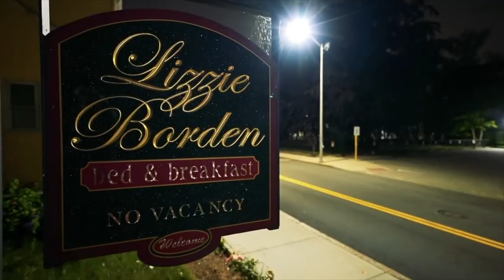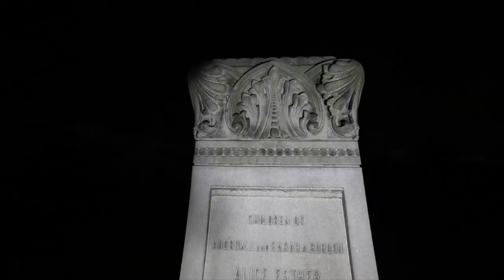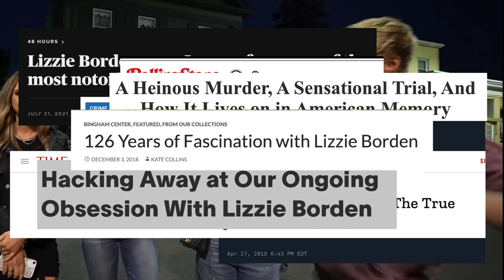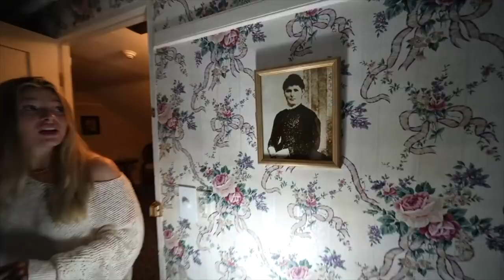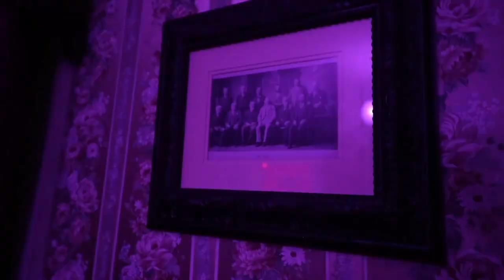Sam and Colby get upstaged! (ghost hunting at the Lizzie Borden House 👻😂) SO FUNNY!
Move over Sam and Colby, Amanda is here for the spotlight! This "medium" is too much. Have a watch and let me know what you think. Did they find ghosts? And did she steal the show? ... so many questions, so little time ... hope you enjoy this hilarious paranormal reaction!

Hello, SEGways! 👋🏻